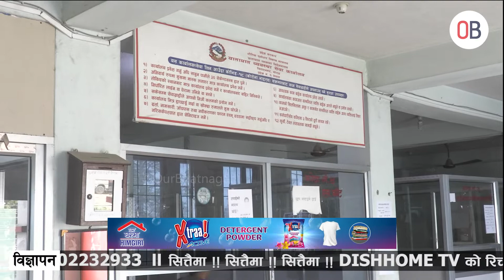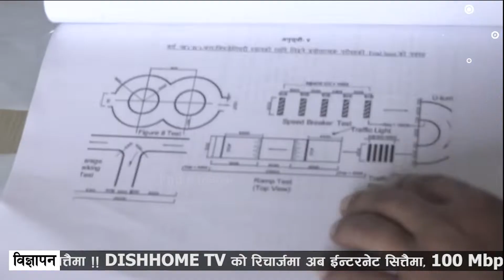विराटनगरबाट सवारी चालक अनुमतिपत्र ( ड्राइभिङ लाइसेन्स ) सुरु सेवाग्राही हर्षित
रिपोर्ट : प्रेम देवान